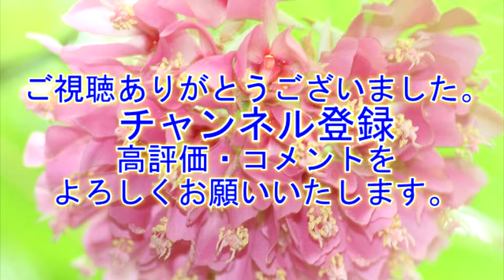般若院しだれ桜 "樹齢400年以上の見事なエドヒガンザクラ"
所在地:茨城県龍ケ崎市根町
樹齢400年以上の見事なシダレザクラ(品種はエドヒガンザクラ)は高さ10m以上、幹回り5mの大木で、県の天然記念物に指定されている。1本で立つ木だが、枝張りが東西約15m、南北約22mもあり、ひときわ大きな存在感を放っている。
天台宗般若院（金剛山観仏寺）は、天元元年（978）に道珍法師によって創建されたとされています。